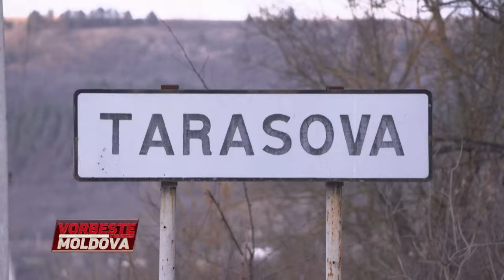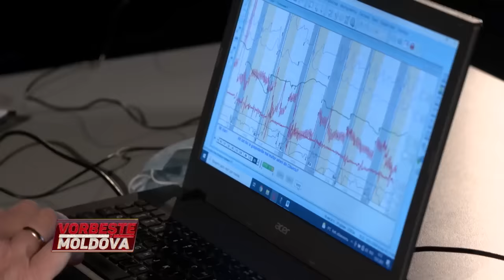VORBEŞTE MOLDOVA: CE VA ARĂTA POLIGRAFUL?